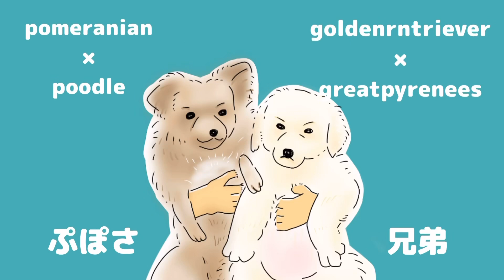【人工芝】○○円でお庭の劇的ビフォーアフター✨自宅ドッグラン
大型犬には全然足りないんだろうけど、少しでも外ではしゃげるのは良かった！めちゃくちゃ蚊に刺されるけどね！！

🐻ぷう太　♂
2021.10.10生　動画内1歳8ヶ月
ポメポメプー（ポメラニアン×ポメラニアンプードル）
元気いっぱい食いしん坊のお兄ちゃん

🐻‍❄️ぽん太　♂
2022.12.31生　動画内6ヶ月
ゴルピレ（ゴールデンレトリバー×グレートピレニーズ）
マイペースで甘えん坊の弟

🐰さん太　♂
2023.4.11生　動画内3ヶ月
ゴルバニ（ゴールデンレトリバー×バーニーズマウンテンドック）
ヤンチャで好奇心旺盛な末っ子

⭐️再生リスト

⭐️関連動画

【レビュー】キッチンゲートを買ったら犬が怒った😡

⭐️SNS